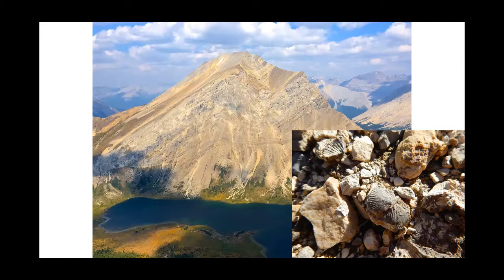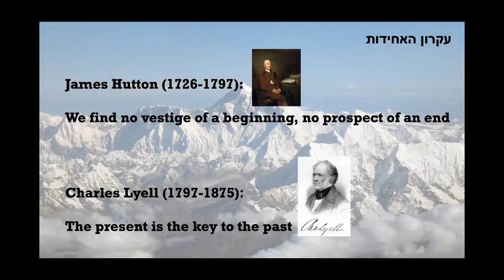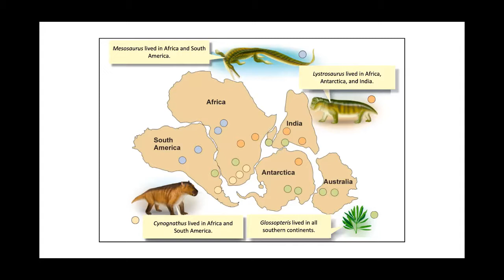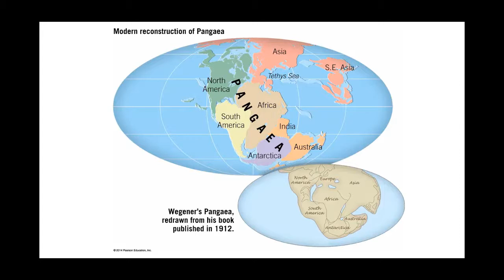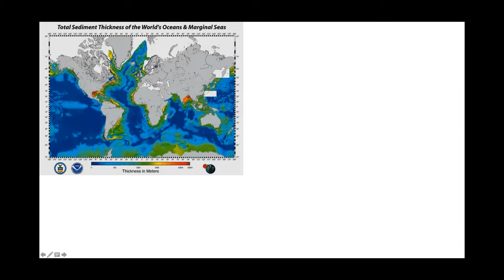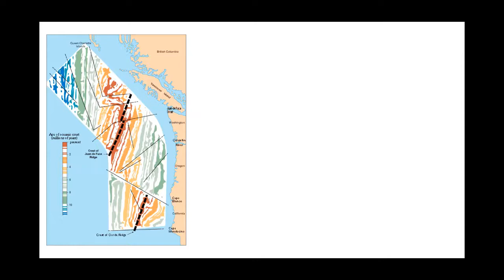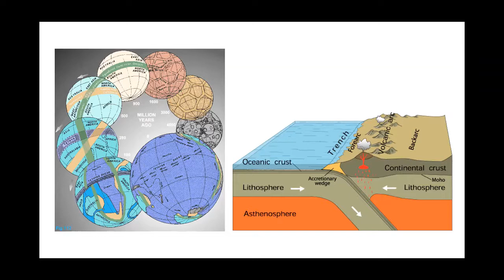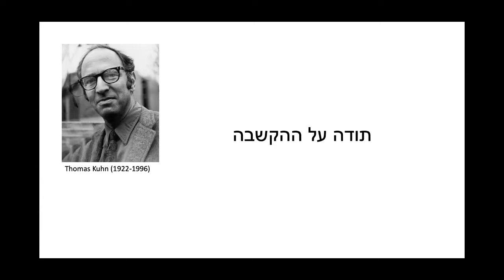"לוחות טקטוניים ומהפכות מדעיות" - פרופ' לירן גורן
הרצאתה של פרופ' לירן גורן במסגרת הרצאות בגיאולוגיה לקהל הרחב בפייסבוק לייב, סוכות תשפ"א.